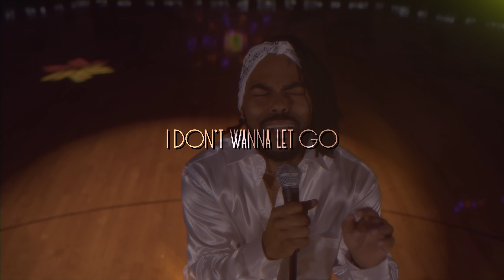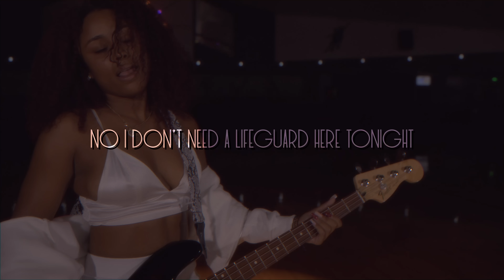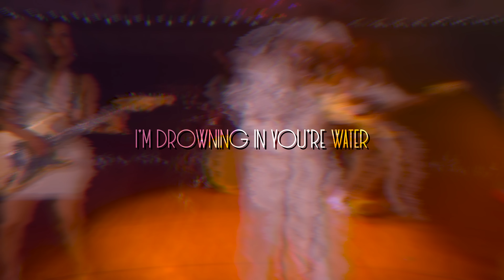Jackie's Boy - No Lifeguard (Lyric Video)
Lyric video by Raymond Teeuw
Follow Raymond Teeuw

Co- Directed by Jackie's Boy

Co-Produced by Phillip Guillory

Mixed and Mastered by Matt Montenez